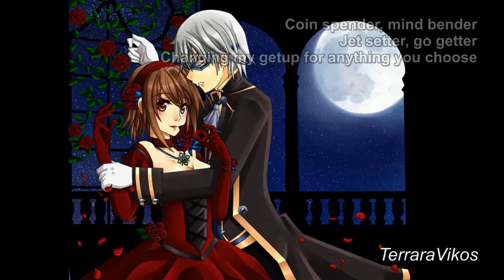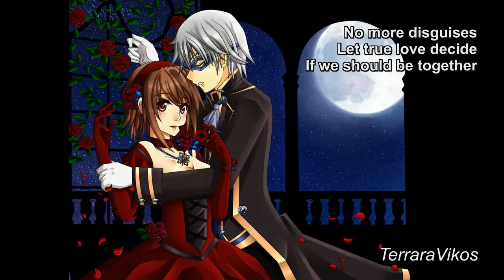Nightcore - Masquerade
Song: “Masquerade”, by Ashley Tisdale
NIGHTCORED!!

I am now partnering with Angel's Lite Ventures to produce TONS of creative content, my types of videos included. It is a HUGE trek they are making, and so glad to be a part of it! Which will help motivate me to get videos out faster and better than ever!

Their Twitter Handle is "@AngelsLite0131"

I am an author as well, so below are some links pertaining to that:::::